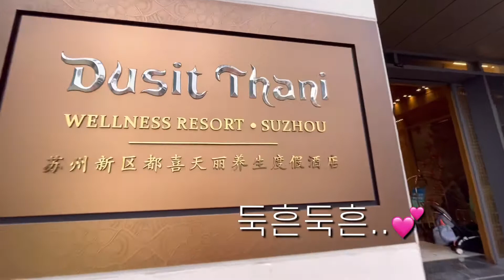쑤저우 두짓타니 리조트 | 1박 추천 2박이상 비추😁| 중국 쑤저우 일상 브이로그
쑤저우 일상 브이로그